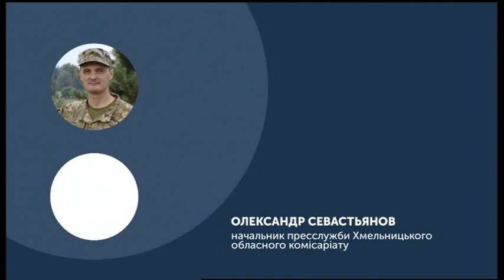20.01.2020. Новини. 17:00